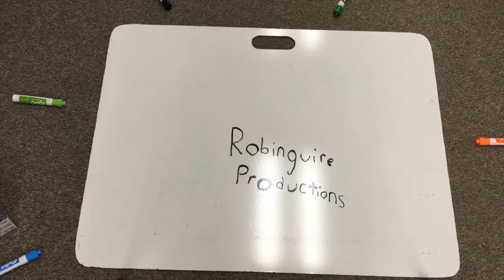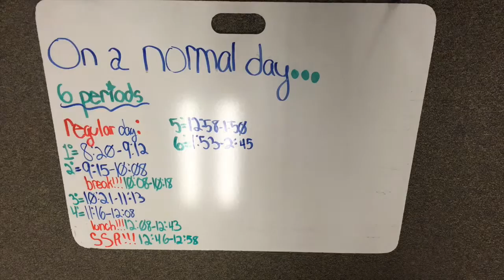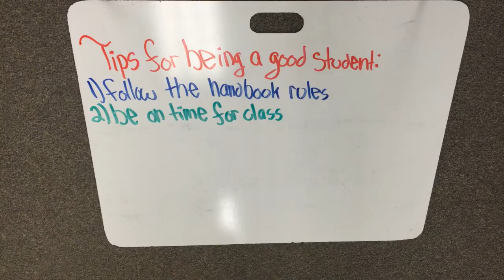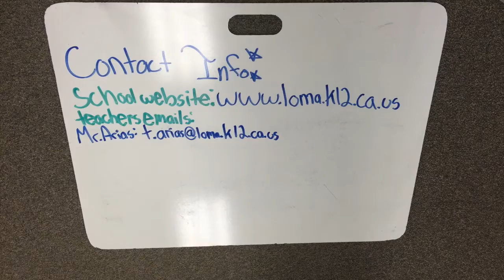Welcome To C.T. English!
Welcome! Here is a short, stop motion video on the basics of C.T. English.